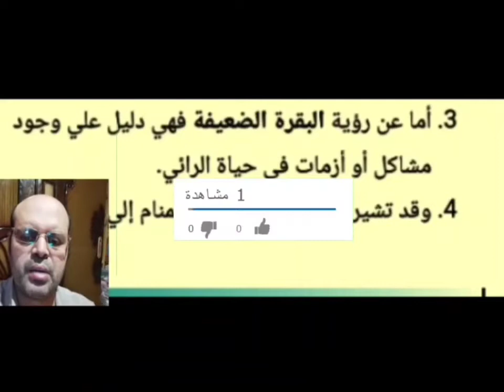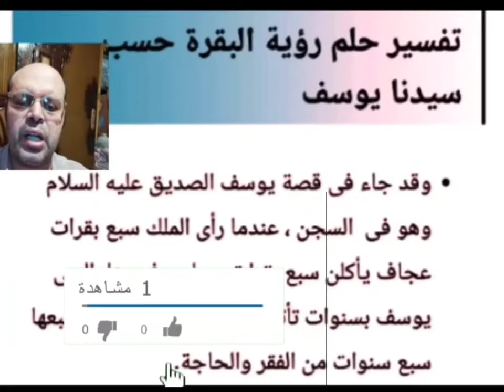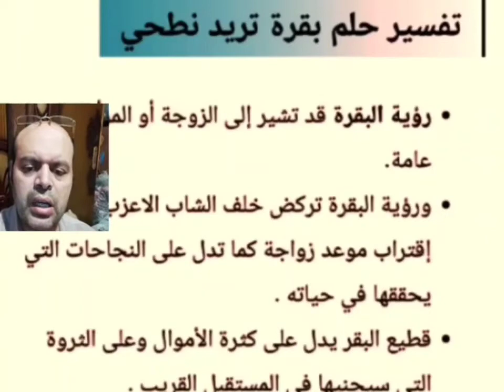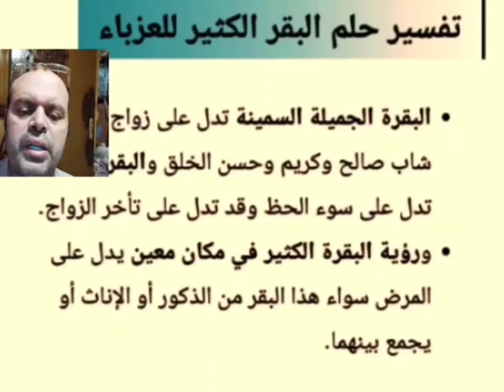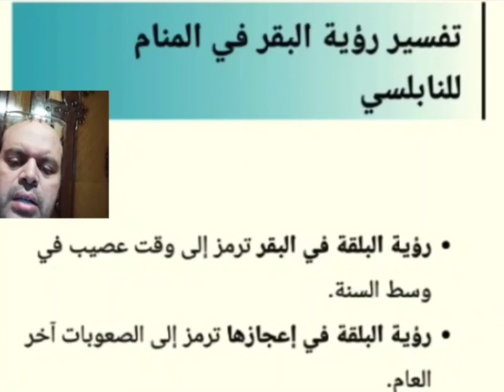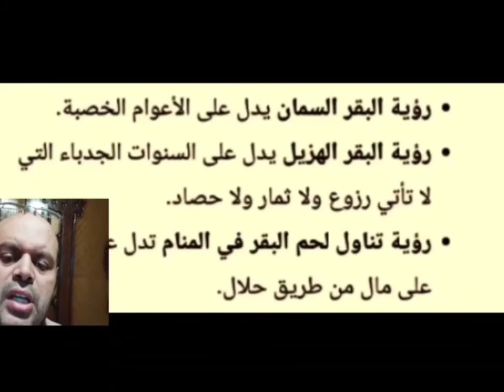تفسير حلم البقرة في المنام لابن سيرين | رؤية أنواع البقرة في المنام لابن سيرين | محمود أحمد منصور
تفسير حلم البقرة في المنام لابن سيرين | رؤية أنواع البقرة في المنام لابن سيرين والنابلسي بالتفصيل محمود أحمد منصور